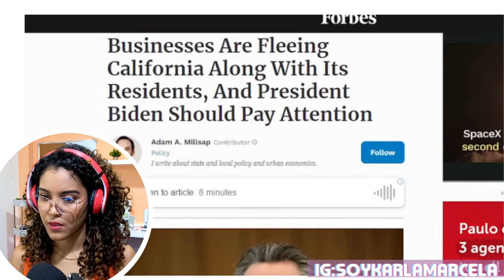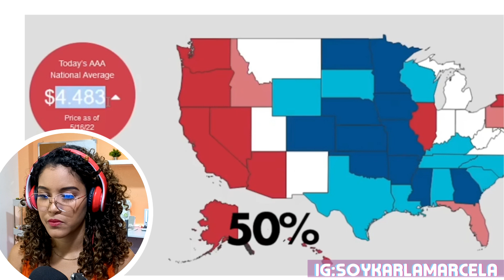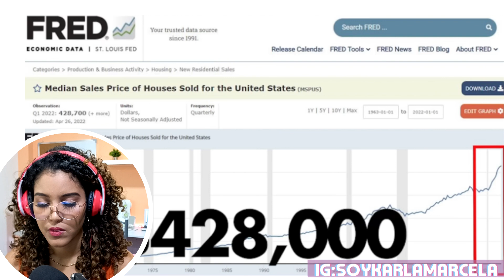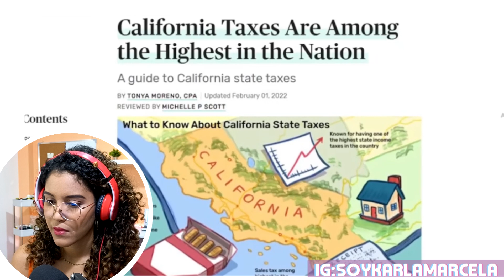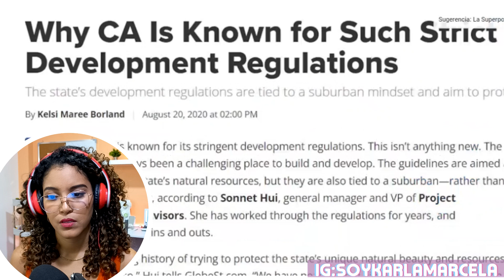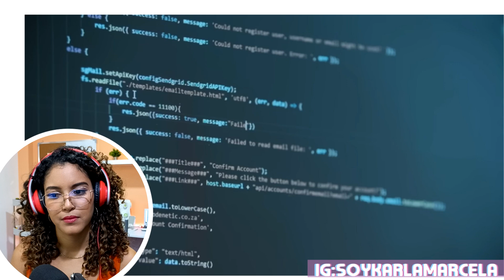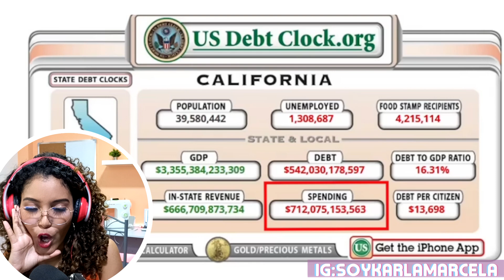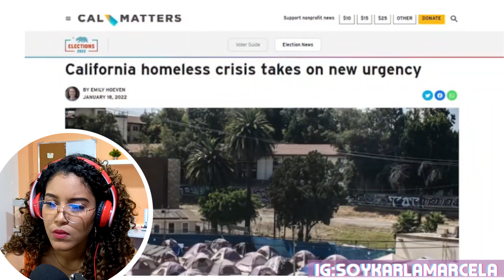Crisis en California: El Fin del Sueño Americano | Karla Marcela Reacciona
Hoy reaccionamos a Crisis en California: El Fin del Sueño Americano (documental)

VIDEO: Crisis en California: El Fin del Sueño Americano (documental)